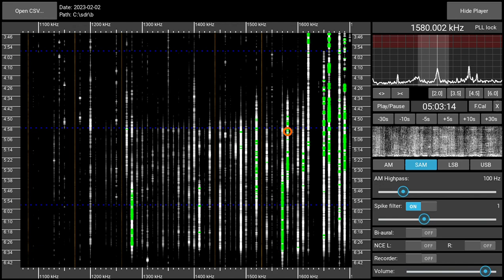1580AM CKDO Oshawa (ON), Canada - received 2023-02-01 05:03 UTC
Sorry for the short video, but there was only music before and afterwards. Recorded with a Perseus SDR and a Megaloop FX magnetic loop antenna in a Munich suburb.